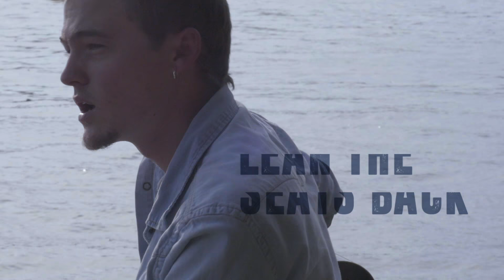Jordan Rager - Feels Like One of Them (Lyric Video)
Feels Like One of Them (Official Lyric Video)

Director: Ford Fairchild
Producer: Christina Cooper
Writers: Jeremy Stover, Jaron Boyer
Director of Photography & Editor: Alden Allen
Production Company: FOCO Creative